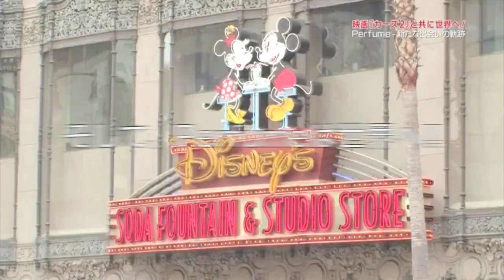祝！！Perfume 世界進出決定ムービー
「2012年 Perfume 重大発表！！」をCM風にまとめました。
（急いで作ったので、少々作りが荒いです・・・）

♪ BGM
アルバム：RIDGE RACERS 2 SPECIAL DJ MEGAMIX
曲名　　：Moter Species Remix (from RIDGE RACERS)